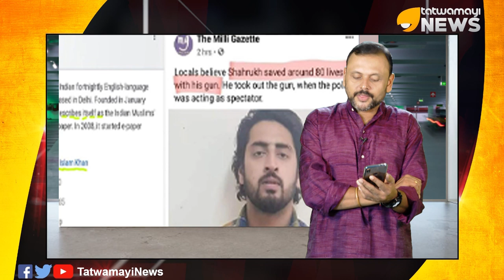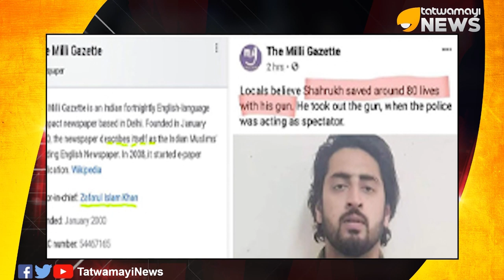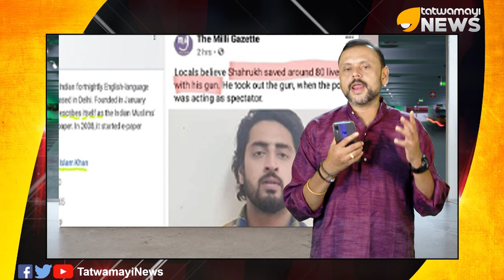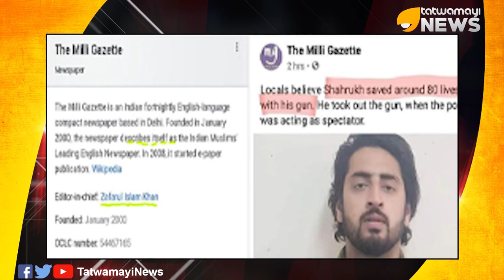ഭീകരൻ മുഹമ്മദ് ഷാരൂഖിന് ഉമ്മകൊടുത്ത് ജിഹാദി പത്രം..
ഭീകരൻ മുഹമ്മദ് ഷാരൂഖിന് ഉമ്മകൊടുത്ത് ജിഹാദി പത്രം.. പോലീസുകാർക്കുനേരെ തോക്കുചൂണ്ടിയ ഭീകരവാദി മുഹമ്മദ് ഷാരൂഖ് 80 ജീവനുകൾ രക്ഷിച്ചതായി ജിഹാദി പത്രം..